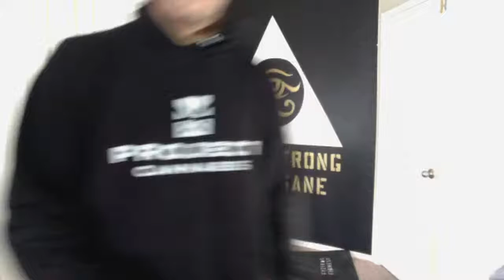FYLL BODY WORKOUT w/ COACH FIG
JOIN US for a MAGNIFICANT MONDAY  edition of FYZIKAL FIGNESS to finish your week strong!!! Stretch out, warm up and workout w/ us live M/W/F 9am (pst) or catch a replay anytime you decide that you are fed up with yourself for being lazy, depressed,stressed,
and getting fat. It’s time to take your power back! Let’s get after it!!

Building self confidence & overall physical and mental wellness through excercise. Consistency is 🔑. Join us for a 1hour, weight free, no equipment necessary workout.It's made up of a huge collection of exercises to help increase strength, mobility, flexibility, burn calories, and tone fat. But most importantly, working out daily will help you train your mind and take control of your life.
STAY STRONG STAY SANE.
- COACH FIG